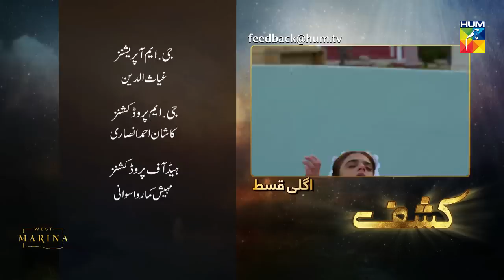Kashf | Episode 29 Promo | Digitally Powered By WEST MARINA | HUM TV | Drama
Kashf Episode 29 Promo HD Full Official video - 20 October 2020 at Hum TV official YouTube channel.

Kashf latest Episode 29 Promo Full HD - Kashf is a latest drama serial by Hum TV and HUM TV Dramas are well-known for its quality in Pakistani Drama & Entertainment production. Today Hum TV is broadcasting the Episode 29 Promo of Kashf. Kashf Episode 29 Promo Full in HD Quality 20 October 2020 at Hum TV official YouTube channel. Enjoy official Hum TV Drama with best dramatic scene, sound and surprise.

Momina & Duraid Productions presents "Kashf" on HUM TV.

Starring:
Hira Mani, Junaid Khan, Waseem Abbas, Munza Arif, Hajra Khan, Sameena Ahmed, Saleem Miraj, Saji Uddin, Lubna Aslam, Amir Qureshi, Sabeena Farooq, Tania Hussain, Maryam Noor Shiekh, Ayaz Khan, Shabbir Murad & Others.

Directed By:
Danish Nawaz

Written By:
Imran Nazeer